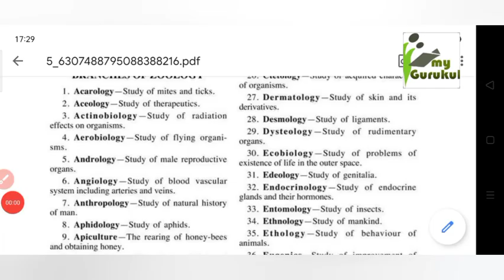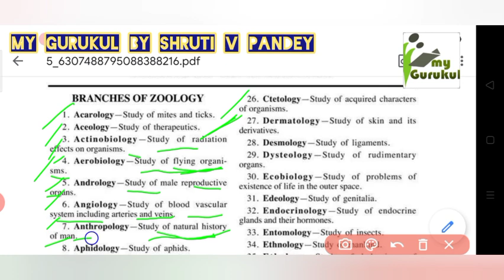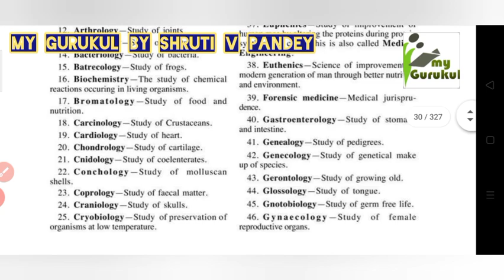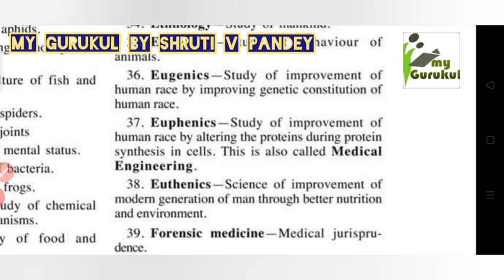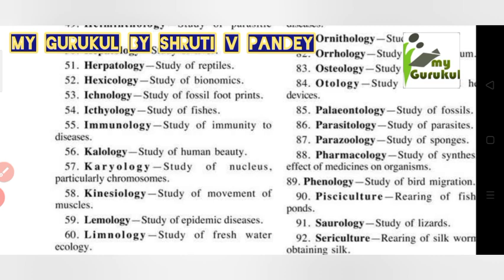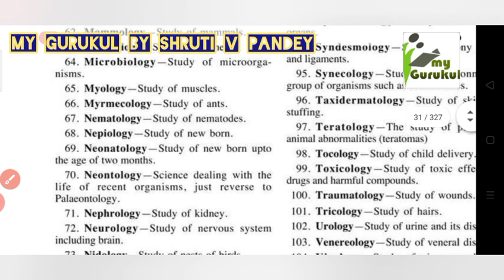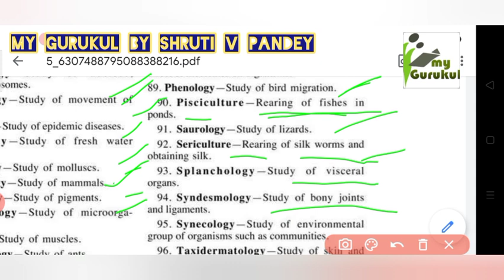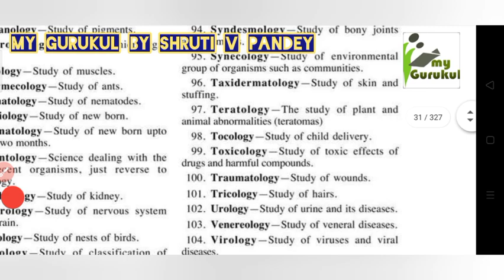TGT SCIENCE SET-2 KVS NVS AWES DSSSB CTET UPTET NCERT ALL TEACHING EXAMS